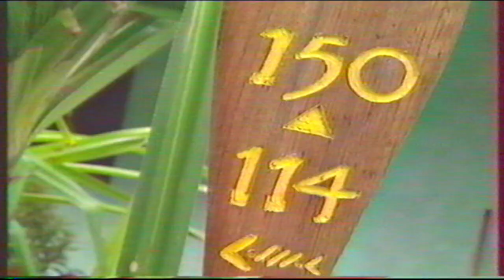Club Med Bora Bora Commercial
Club Med Bora Bora Film à but commercial -1994